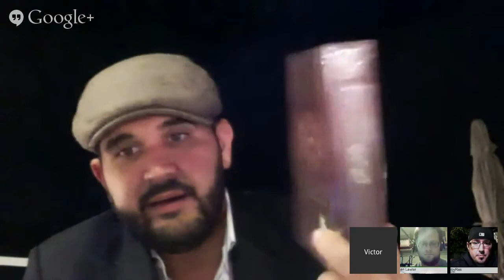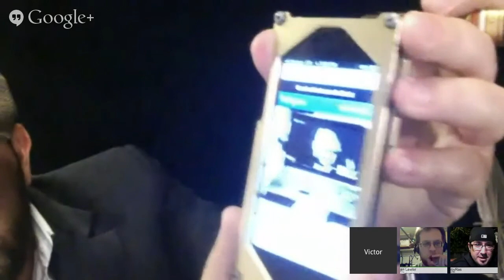CigarChat LIVE with Padilla Cigars on CigarFederation com